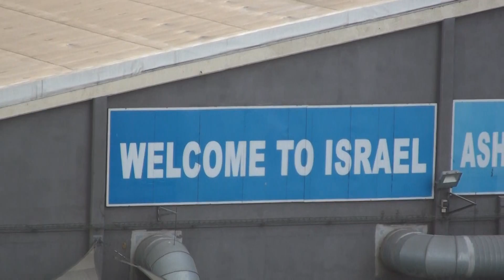The Royal Princess in Ashdod, Israel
Short video of the Royal Princess arriving in Ashdod, Israel.